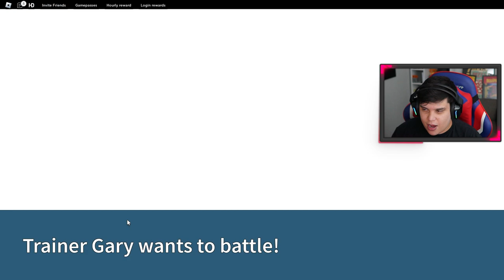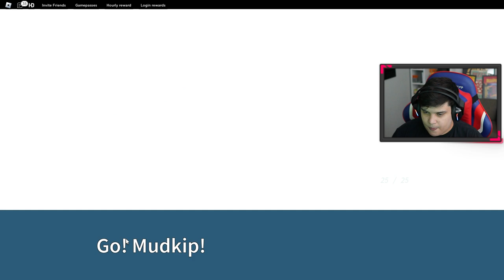ME TORNEI um TREINADOR POKEMON no ROBLOX!